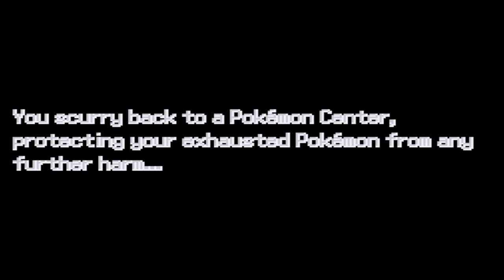Why This NEW Pokemon Game Will Test Your Skills..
Pokemon Damask is a fan-made game that takes you on an epic journey through the Reion region. With updated graphics, an original soundtrack, and a new battle system, this game offers a unique and exciting gameplay experience. Explore a vibrant world full of hidden secrets and treasures, battle against tough trainers, and test your skills against gym leaders and the Elite Four. With hundreds of new and familiar Pokemon to catch and train, there's never a dull moment in Pokemon Damask.